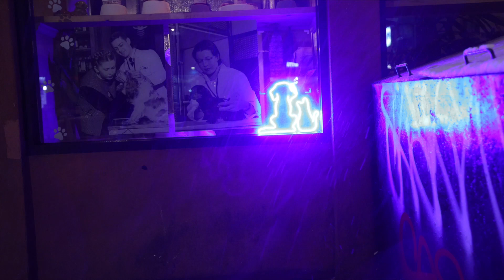NYC VLOG: Big Snow in New York City!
Snow in New York City is always a big event.
This time we went out in the snow storm to film the twilight its beauty in our New York Vlog.

Join our SkillShare class about filming Reels, Shorts and TikToks with a FREE MONTH using this link:
skl.sh/3Ot4uLO